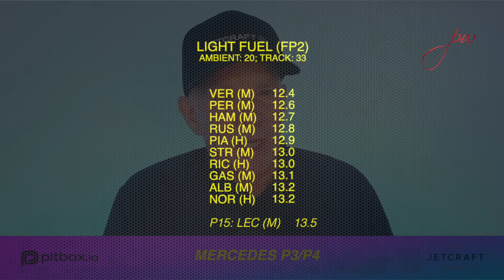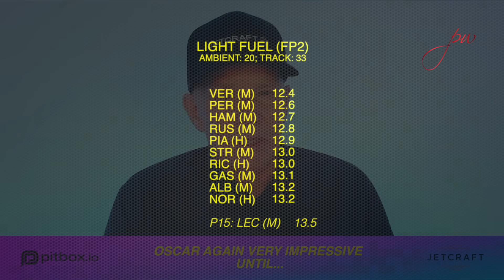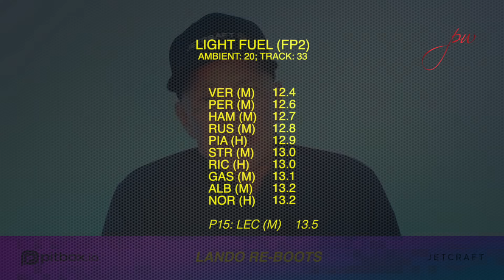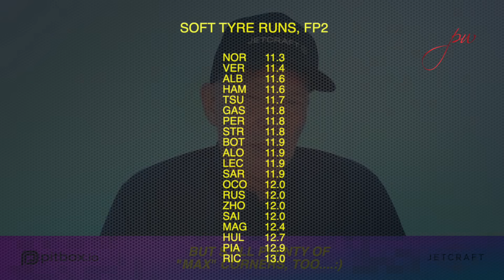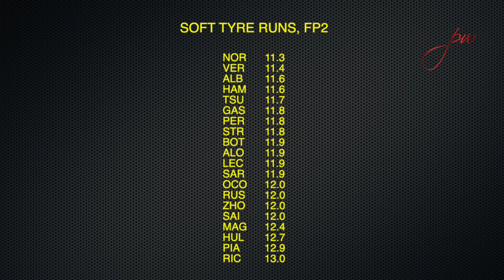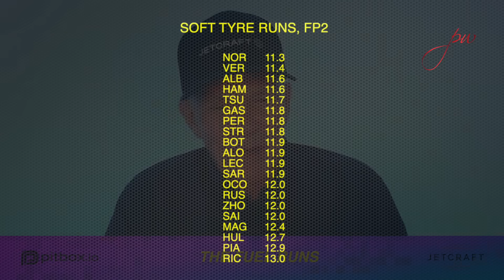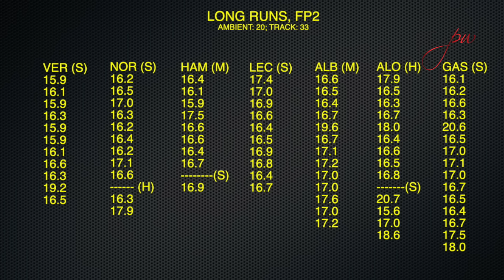2023 F1 DUTCH GP - Friday analysis by Peter Windsor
As at Silverstone, McLaren proved to be right at home with the Pirelli tyre compound selected for this race: Lando Norris was quickest on soft tyres in second practice; and he was extremely impressive on a heavy fuel load, too. Team-mate Oscar Piastri was also very fast early in FP2 - until he spun at the banked corner behind the pits. Daniel Ricciardo plowed his Alpha Tauri into the TecPro barrier to avoid contact with the McLaren but in the process fractured a wrist through steering wheel whiplash; his place for the weekend seems likely to be taken by the very talented New Zealander, Liam Lawson (rather than the Dutchman, Nyck DeVries, who drove for AT from the start of 2023). For all that, the Red Bull RB19 again looked superb, particularly in the hands of Max Verstappen.  Mercedes look competitive - but Friday was not a good day for Ferrari.  In this video, with relevant tables and images, Peter Windsor details all this and more.
Images: Oracle Red Bull,  AMG Mercedes, Ferrari, McLaren and Alpha Tauri
Follow Peter on X:
We support the Race Against Dementia:
Nick: you're always with us